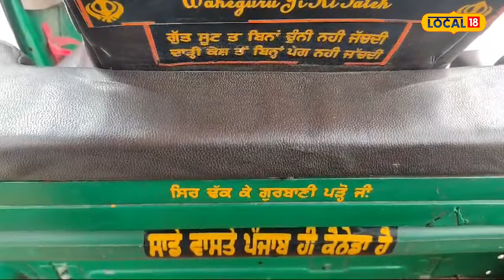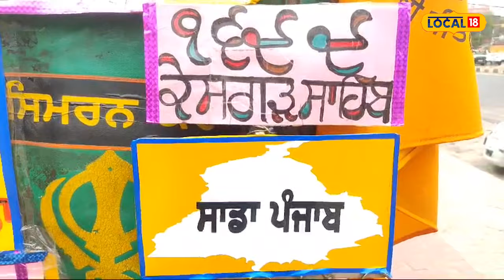Amritsar News | ਇਸ ਆਟੋ 'ਚ ਬੈਠ ਆਪਣੇ-ਆਪ ਜਪਣ ਲੱਗੋਗੇ ਨਾਮ, ਮਨ ਨੂੰ ਮਿਲੇਗਾ ਸਕੂਨ | Vaisakhi 2024